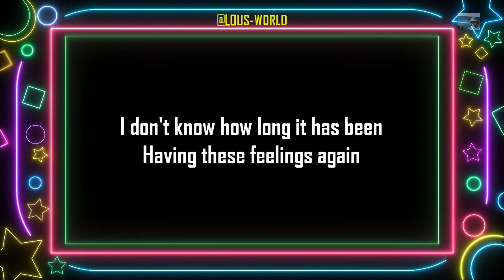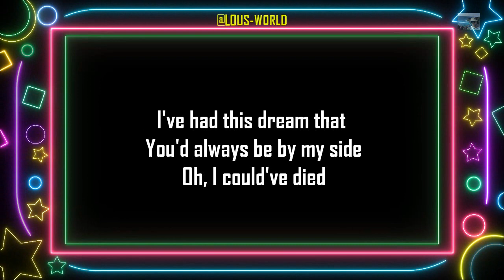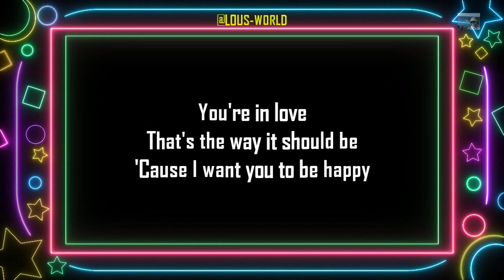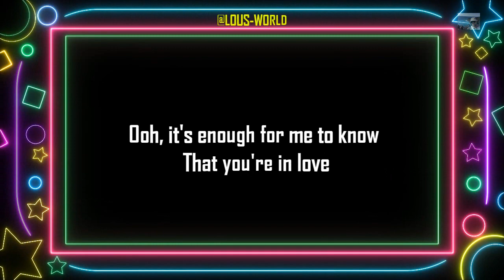Wilson Phillips - You're in love (lyrics) - 1990